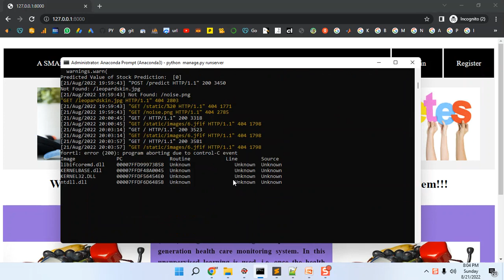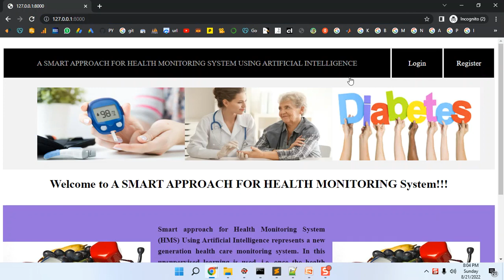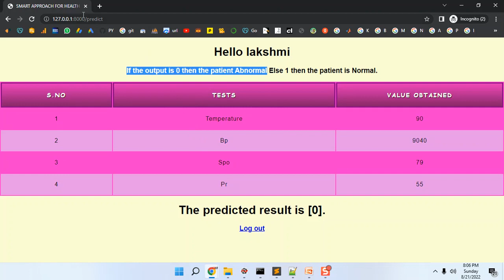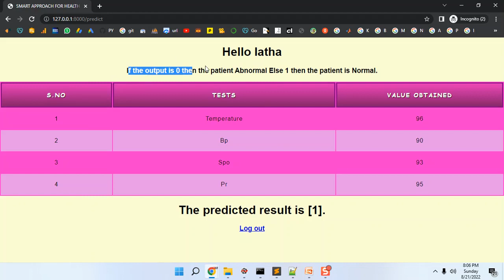Intelligent Health Monitoring of Machine Tools Using a Bayesian Multibranch Neural Network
IEEE PROJECTS 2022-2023 TITLE LIST

Python=5500/-
Mininet=7000/-
Dot Net Project =3000/-
Java Project=3000/-

* Complete Source Code
* Complete Documentation
* Complete Presentation Slides
* Flow Diagram
* Database File
* Screenshots
* Execution Procedure
* Video Tutorials
* Supporting Softwares

Support Specialization
* 24/7 Support
* Ticketing System
* Voice Conference
* Video On Demand
* Remote Connectivity
* Document Customization